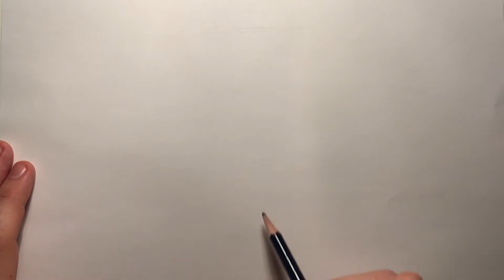How to Draw Chibi Tracer (Overwatch) Kids Art Lesson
Learn How to Draw Tracer in Cute Version from Overwatch. Just follow along our easy step by step drawing lesson video. This Overwatch character in Funko Pop style.

Draw the fun and easy way. Follow along with our step by step drawing lessons about cartoon, game and more characters. This is a fun activities for kids.

Please help our youtube channel grow by giving LIKES, sharing with friends and circles, adding comments and watching our lessons.